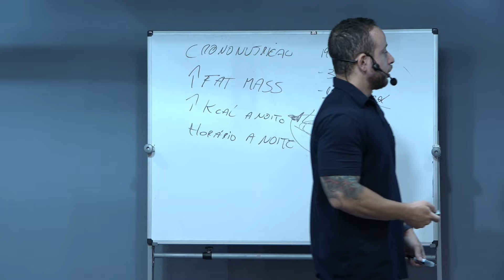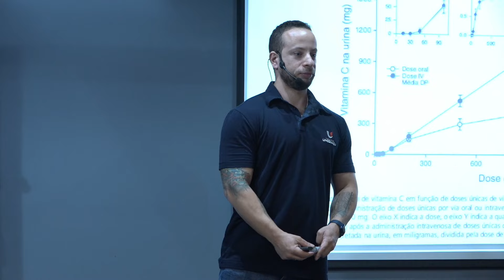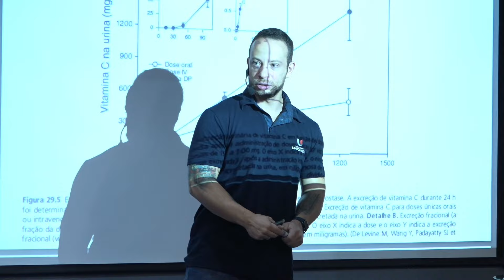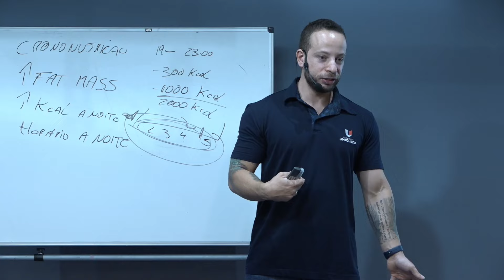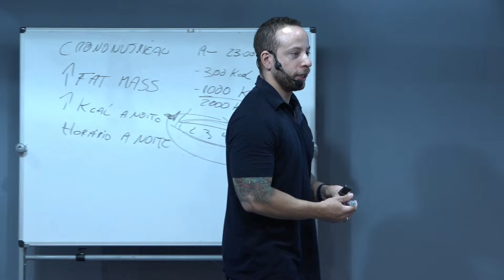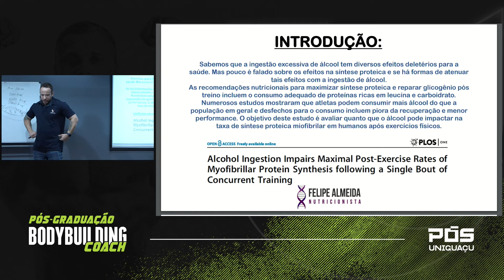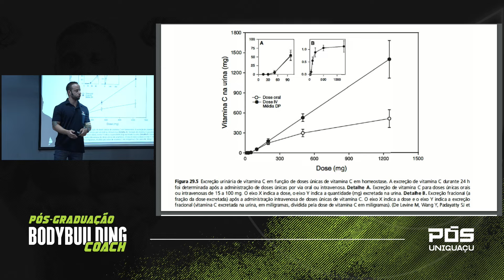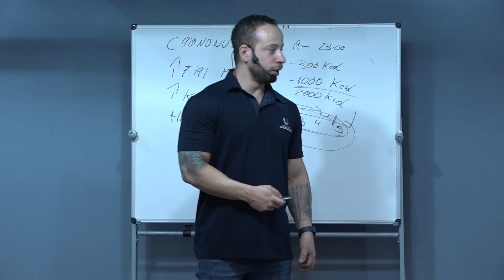Será que atletas precisam suplementar vitamina C? - Esp. Felipe Almeida - Faculdade UNIGUAÇU